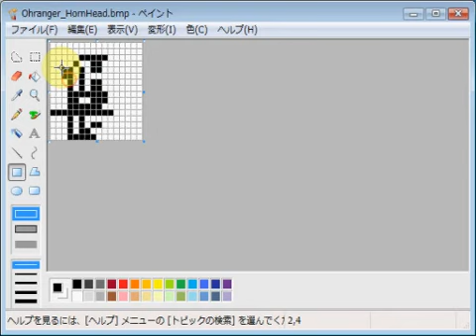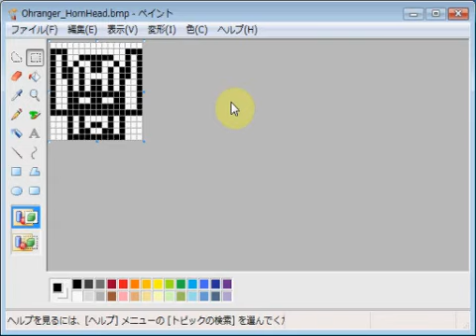超力戦隊オーレンジャー・ホーンヘッド emozi icon made by MS paint